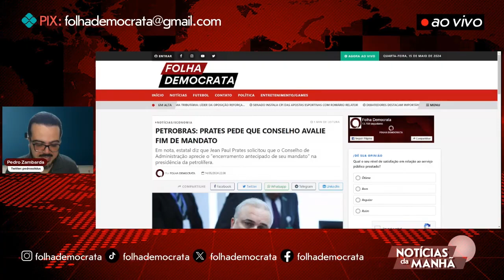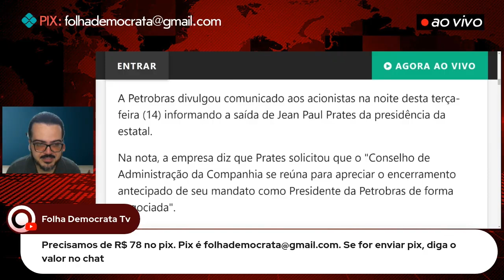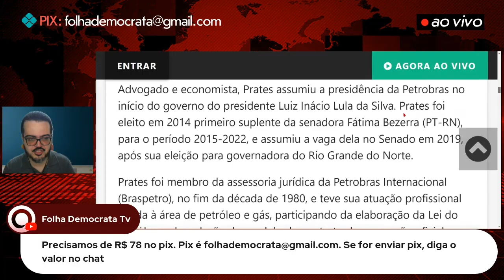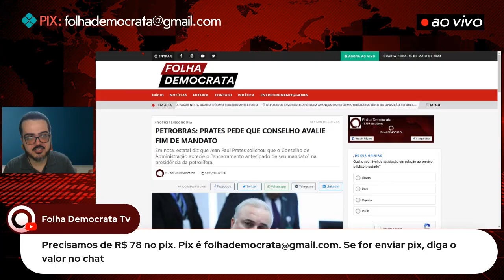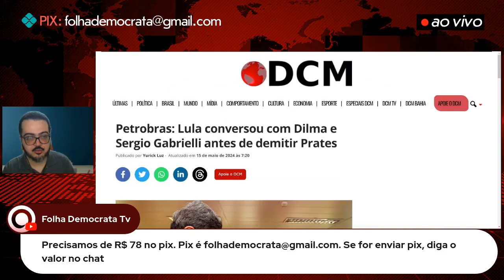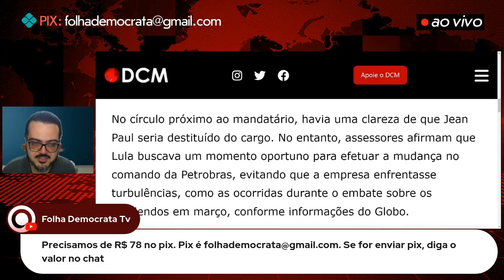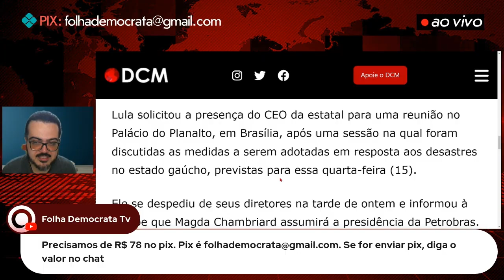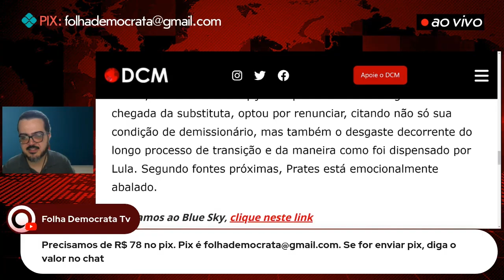JEAN PAUL PRATES é DEMITIDO da presidência da PETROBRAS